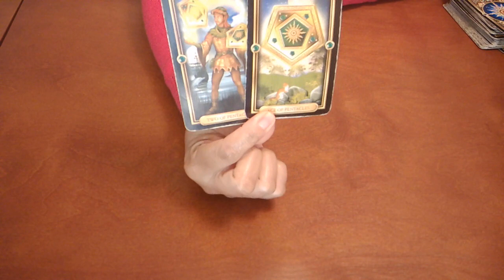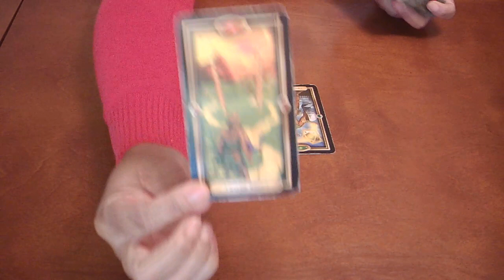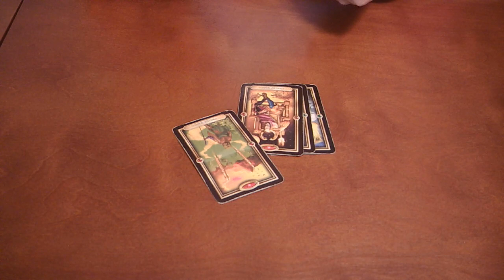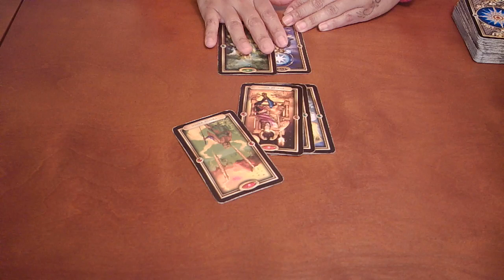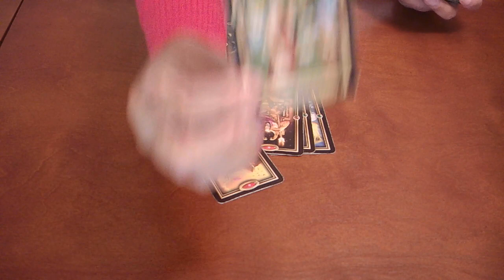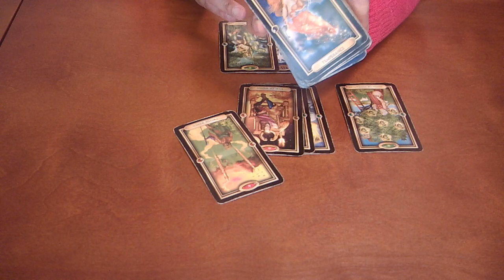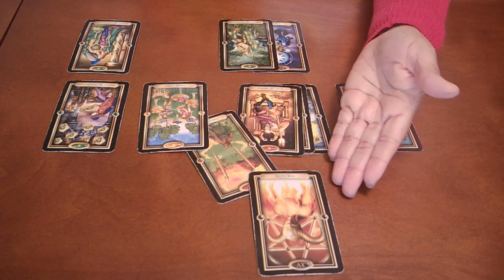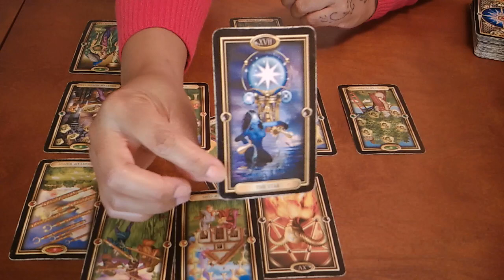TAURUS~NO MATTER HOW HARD YOU TRY THEY'RE NOT GOING ANYWHERE!~JUNE 2020